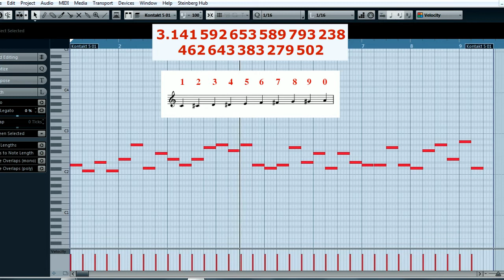Музыка числа "Пи" на хроматической основе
Если цифрам присвоить хроматический звукоряд, то число "Пи" будет звучать примерно так, как в этом ролике.
Можно из любого числа, даже случайного, создать музыку. Для этого достаточно иметь музыкальное образование на уровне обычной музыкальной школы.